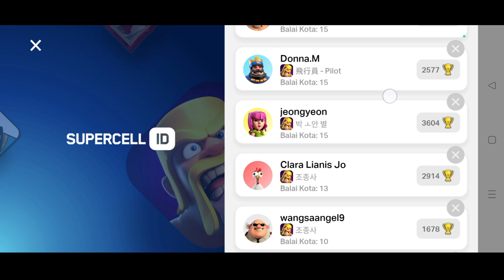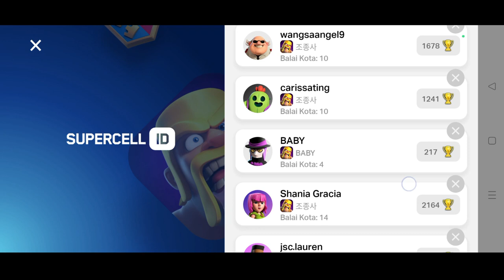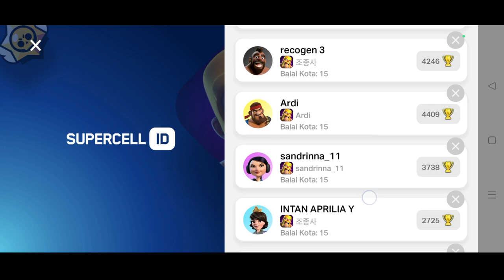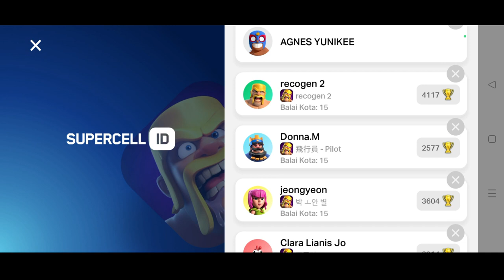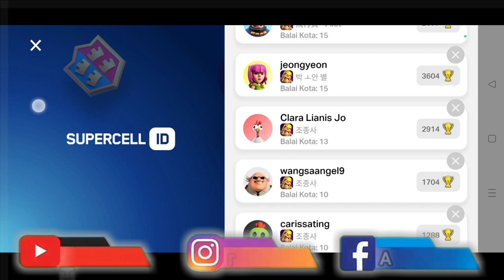🔴 LIVE – SAATNYA MAIN COC LAGI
Kembali lagi bermain coc lagi guys. Mungkin saatnya kita membantai town hall yang sama ataupun tidak ya guys dan juga kita pembalasan yang sudah menyerang base saya di coc. Terima kasih ya buat kalian untuk para supportnya. Kali ini saya akan live lagi dari sekian lamanya berhari-hari tidak live main game. Pasti kalian penasaran kan yang akan di tayangkan secara live makanya nonton sampai habis ya guys. Nonton sampai habis ya & jangan di skip-skip videonya ataupun nontonya ya🙏

Terima kasih sudah meluangkan waktu untuk menonton channel ini. Saksikan terus ya guys di channel THE LAX, biar kalian tidak ketidak ketinggalan video-video terbaru dan secara live.

Bila ada salah kata-kata mohon maaf ya guys. Biar kalian tidak ketinggalan video yang saya berikan ataupun secara live. Jangan lupa jaga kesehatan ya guys. Semoga kalian sehat selalu dan banyak rejekinya 🙏